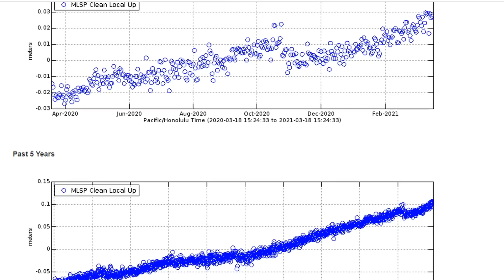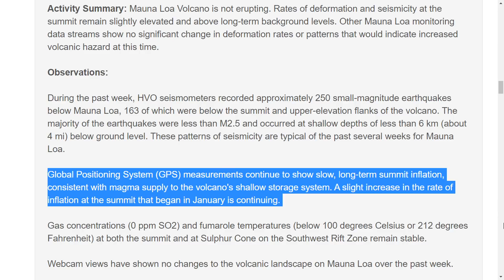Mauna Loa Volcano Activity Update: Earthquake Swarm Detected (Mar. 18, 2021)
HAWAIʻI ISLAND - Mauna Loa is not erupting, but a small earthquake swarm on the southeast flank of the volcano  prompted a statement from officials on Thursday.

A synthesized voice was utilized in the narration for this story. Images courtesy the USGS Hawaiian Volcano Observatory.